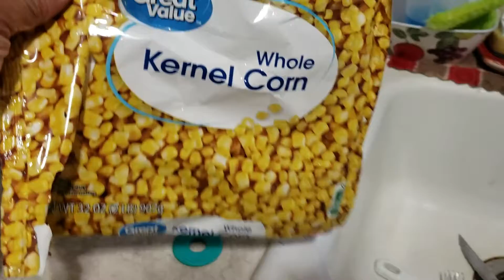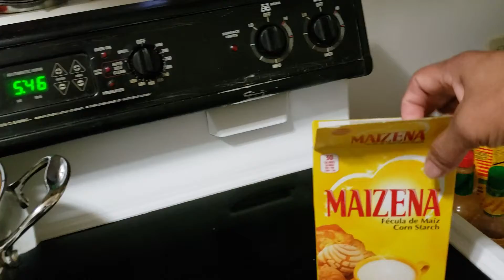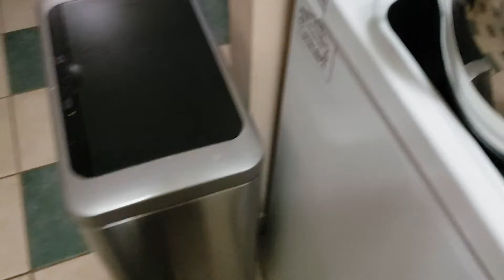Como hacer atol de elote en usa.